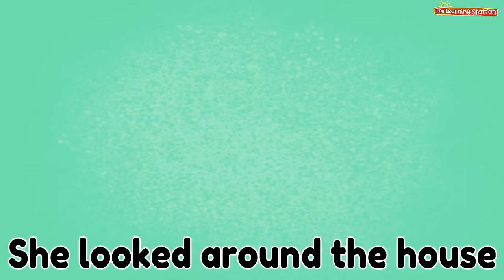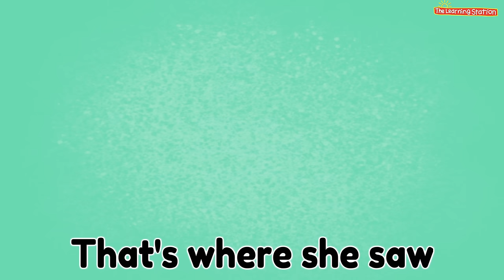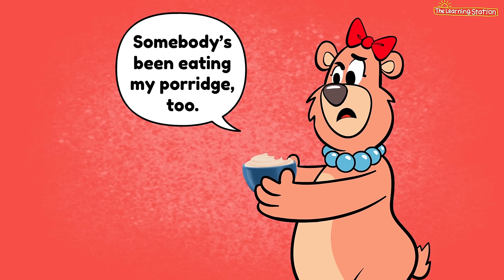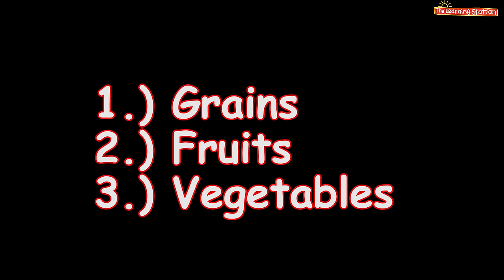Goldilocks and the Three Bears Song ♫ Fairy Tales ♫ Story Time for Kids by The Learning Station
Goldilocks and the Three Bears Song, your children will love this popular children’s fairy tale and story. Goldilocks and the Three Bears Song is a popular story and fairy tale by The Learning Station (Also known as, Learning Station) and sung by Don Monopoli.

Goldilocks and the Three Bears Song is from the CD and CD Download "La Di Da, La Di Di, Dance with Me."
“La Di Da, La Di Di, Dance with Me” CD Download

Goldilocks and the Three Bears Song
From the CD, La Di Da, La Di Di, Dance with Me
By The Learning Station (Also, known as Learning Station)
Lyrics:
Once upon a time there were three bears and there was a girl named Goldilocks. The bears went for a walk while their porridge cooled. Goldie saw their door and she knocked, knocked, knocked.
No one came to the door, she tried again, knock, knock, knock.
No one answered the door, she tried again, knock, knock, knock.
Nobody came to the door. She let herself in, because it wasn’t locked. Then to her surprise, she saw three bowls. The porridge was poured near each Bear’s seat. She really wanted milk and cinnamon rolls but she picked up the spoon and started to eat.
When she tried the great big Papa Bear’s, that porridge was way too hot. And when she tried the middle-sized Mama Bear’s, that porridge was way too cold. Then she tried the little-itty Baby Bear’s. That porridge was just right, so she ate and she ate it all up.
She looked around the house and saw three chairs, somewhere to sit for Goldilocks. She didn’t know the chairs belonged to bears. She sat upon them all and rocked and rocked. When she tried the great big Papa Bear’s, that chair was way too hard. And when she tried the middle-sized Mama Bear’s, that chair was way too soft.
Then she tried the little-itty Baby Bear’s. That chair was just right, so she rocked and rocked and broke it all to pieces. Then she went upstairs to rest her head after all the porridge and rocking fun.
That’s where she saw three bear sized beds. She laid on them all and tried each one. When she tried the great big Papa Bear’s, that bed was way too high. And when she tried the middle-sized Mama Bear’s, that bed was way too low. Then she tried the little-itty Baby Bear’s.  That bed was just right, and there she stayed and fell asleep, fast asleep. Just about that time the bears came home, just about in time for something strange. When they knew they might not be alone they looked around to see what might have changed.
Somebody’s been eating my porridge. Somebody’s been eating my porridge too. Somebody’s been eating my porridge and guess what? WHAT? They ate it all up! Somebody’s been rocking in my chair. Somebody’s been rocking in my chair too. Somebody’s been rocking in my chair and guess what? WHAT? They broke it all up!
Somebody’s been sleeping in my bed. Somebody’s been sleeping in my bed too. Somebody’s been sleeping in my bed and guess what? WHAT? There she is! AHHH! Goldilocks sprang out of bed and ran from the house real fast. And when she got in her Mama asked where she’d been. And Goldie said, “Mama, please don’t ask!”

“Goldilocks and the Three Bears” is a popular children’s fairy tale that is ideal for a kid’s bedtime story, classroom storybook time for children, anytime your children would enjoy a classic fairy tale/rhyming song.  “Goldilocks and the Three Bears Song” is great for toddlers, preschoolers, kindergarten and elementary children.  Lyrics are included for early readers, ESL and EFL children’s programs.